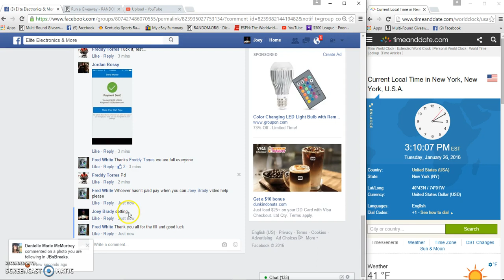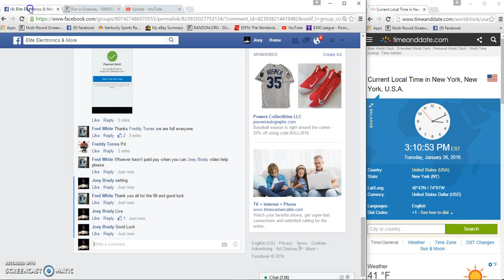Fred Whites Outback GC